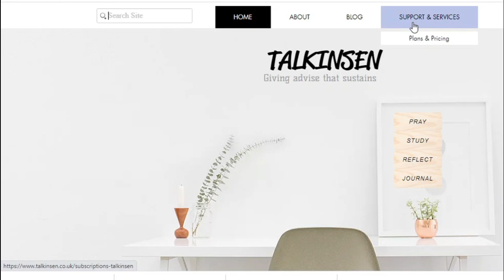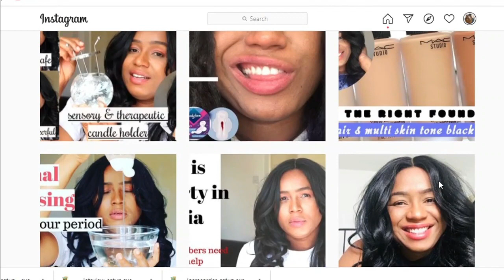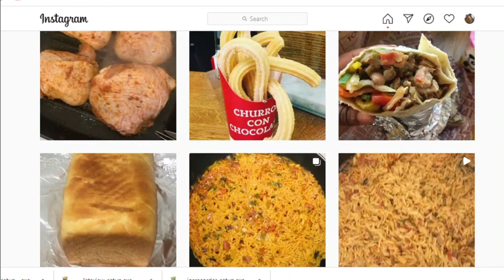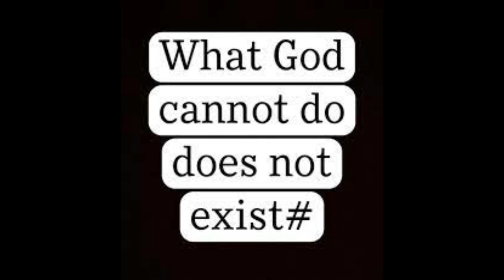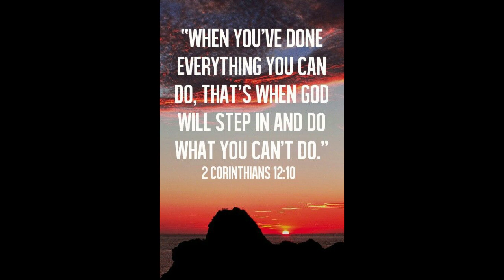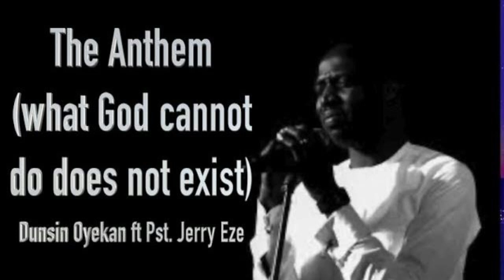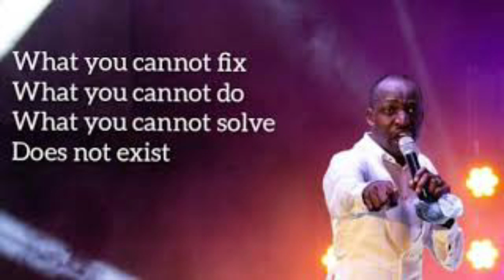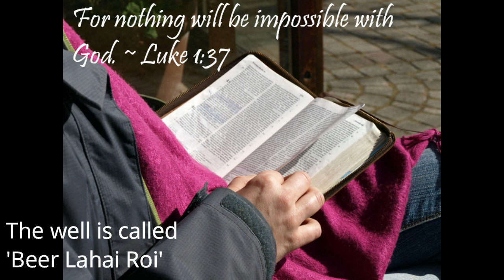Explained | What God cannot do does not exist | Pastor Jerry Eze of NSPPD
What God cannot do does not exist.

New season prophetic declarations and prayers